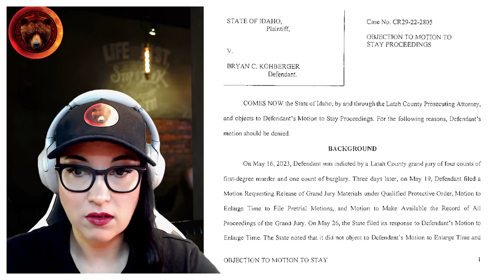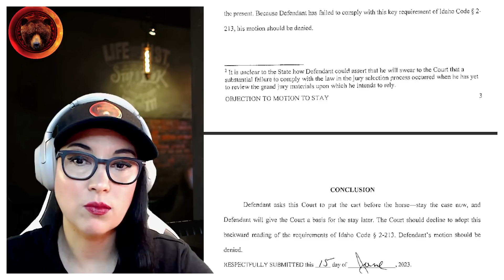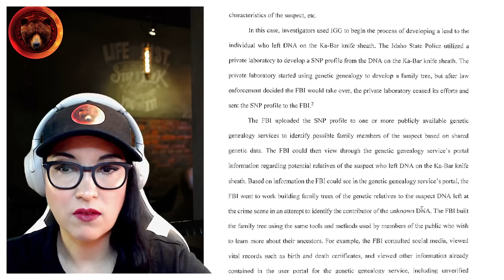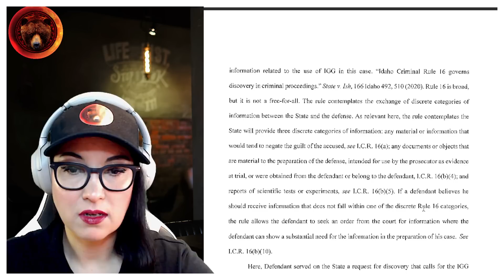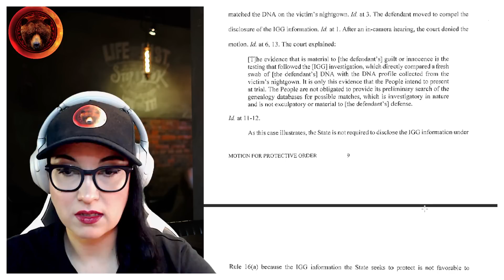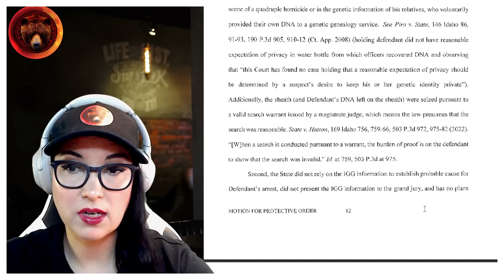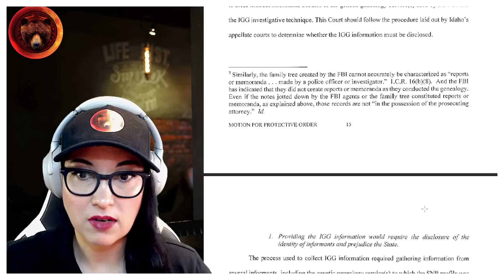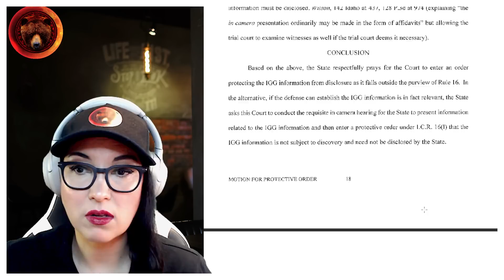Idaho Case | Bryan Kohberger's Buccal Swab DNA Matched Ka-Bar Sheath& Motion to Stay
Bryan Kohberger's DNA was matched to the DNA found on the Ka-Bar knife sheath via familial DNA and a buccal swab test. In today's video, we will go over the latest legal documents in this case, as requested.

Case background: Bryan C. Kohberger was arrested on December 30th, 2022 in Pennysylvania and charged with 4 counts of first degree murder and 1 count of felony burglary for the murders of Kaylee Goncalves, Madison Mogen, Xana Kernodle, and Ethan Chapin.

00:00:00 Welcome back! What are we looking at today?
00:01:21 O.G. Intro
00:01:44 Motion to Stay DENIED
00:04:49 Why was it denied?
00:07:10 Snarky conclusion
00:07:54 Motion for Protective Order
00:09:36 Where exactly was the knife sheath found?
00:12:31 IGG (Investigative Genetic Genealogy) explained
00:16:15 STR DNA profile, trash recovered from the home and DNA analysis
00:16:54 Buccal Swab DNA was a match
00:20:00 Do they need to show Kohberger the family tree results?
00:20:58 What will the State's information include relating to these tests?
00:29:18 Was the defendant's 4th amendment rights violated?
00:29:56 Sheath abandoned at the crime scene
00:33:45 Which DNA reports were provided?
00:36:00 Why don't they want to released the genealogy results?
00:42:38 Conclusion?
00:43:34 Questions for you
00:44:06 Outro

Stay Safe!
Gisela K.